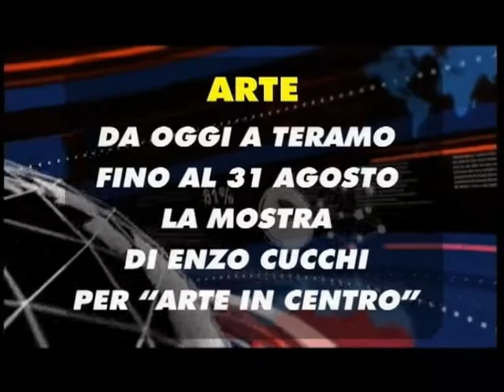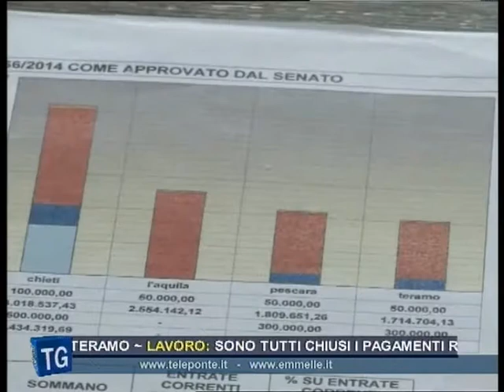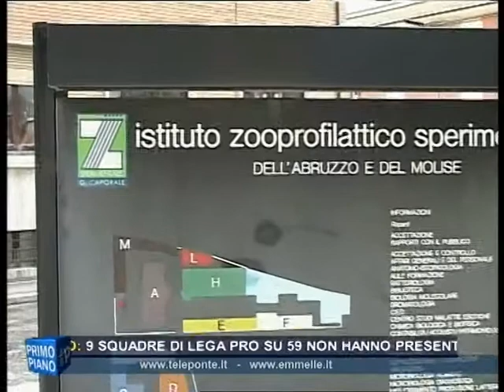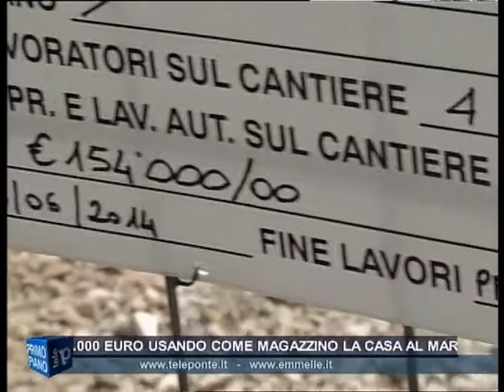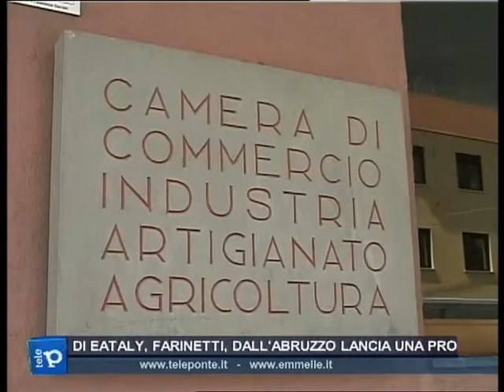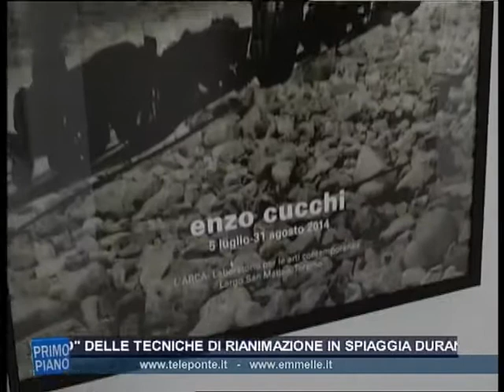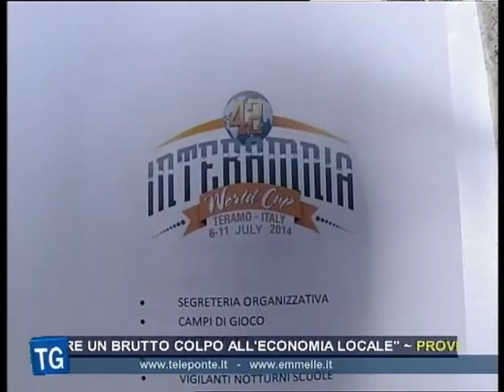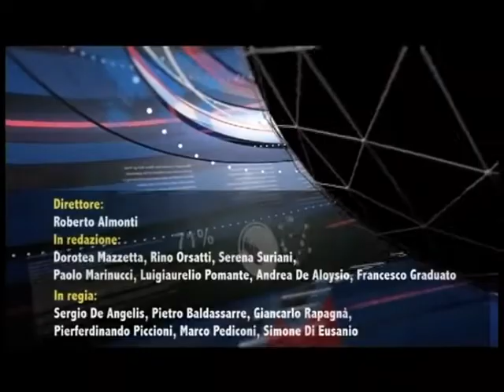TG SERA 04 07